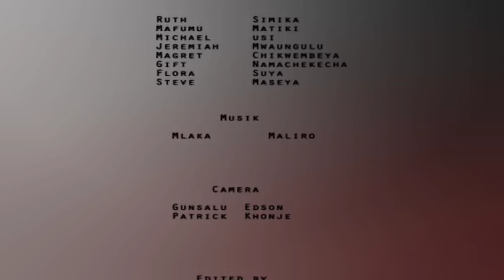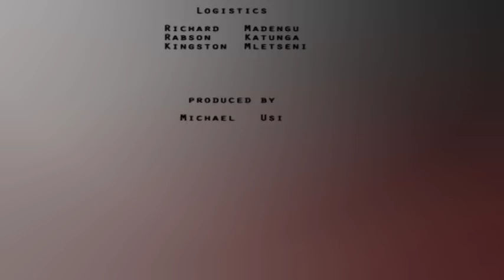TIKUFERANJI 10 MARCH 2018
An ADRA Malawi drama series.